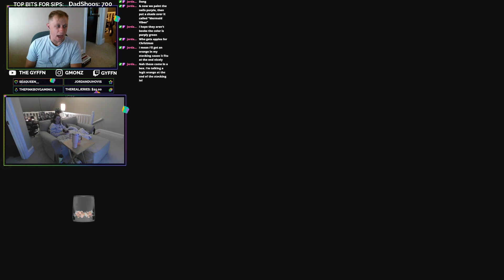DIABLO WITH INGMONZ PART 2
CHECK ME OUT ON TWITCH.TV/GYFFN 🦅

Uploading videos and shorts 🩳

Gaming 🕹️Bowling 🎳 Snowboarding 🏂

📍Live Monday - Friday @ 4 📍MOSTLY

📍Live Saturday & Sunday @ 12 📍MOSTLY
SCHEDULE:

📍MiSFiT MONDAY'S 📍

📍TRANSCENDENT TUESDAY 📍

📍WET WEDNESDAY📍

📍THiCC THURSDAY📍

📍FUNDAY FRIDAY📍

📍SIPPIN' SATURDAY 📍

📍SUNDAY SCARIES 📍